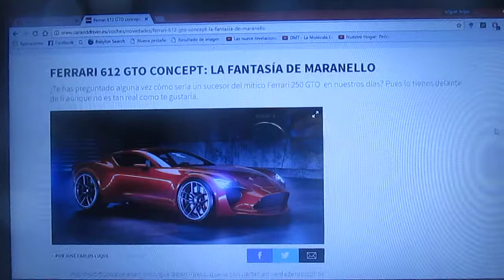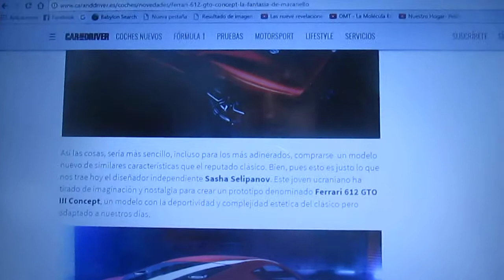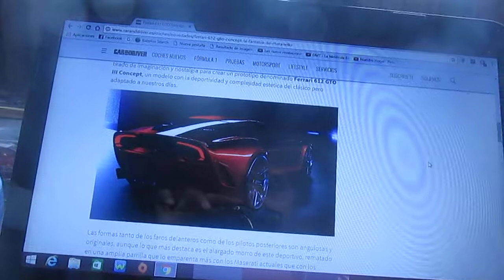Imágenes del posible Ferrari 612 GTO Concept +información del mismo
En este vídeo les enseño imágenes de como podría ser el posible sustituto del 250 GTO de la firma italiana Ferrari hasta el día de hoy y también les menciono algo de información